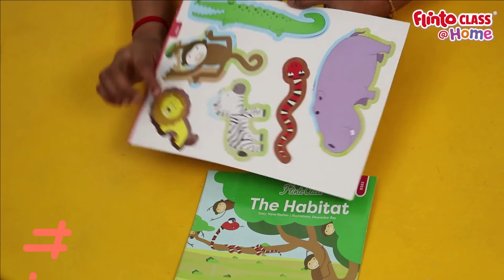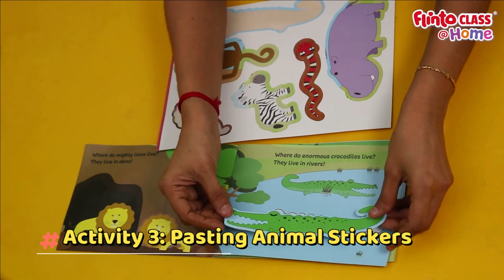Auraa's Second Day at School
Auraa learning with the help of Flintoclass@home.